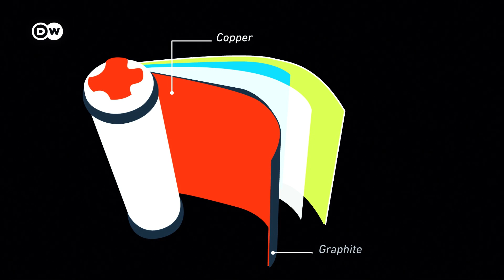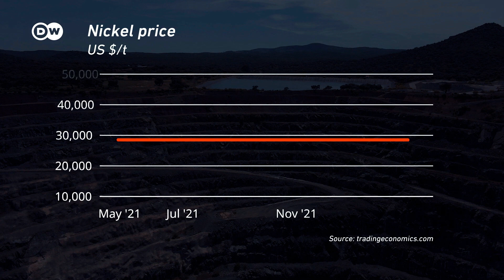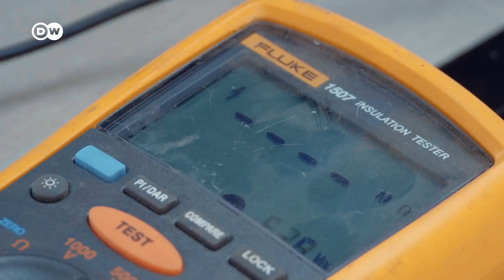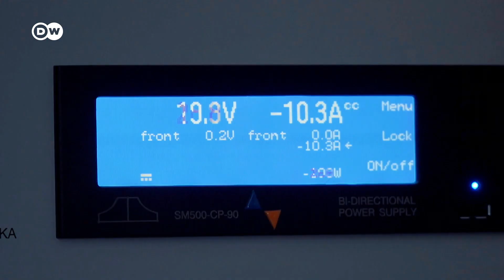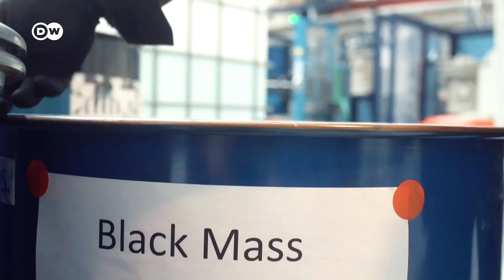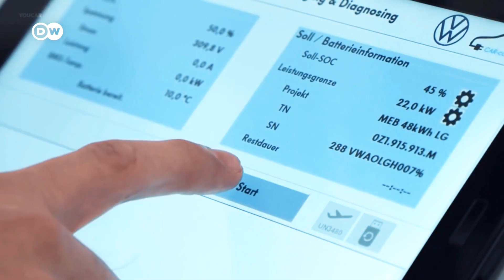Battery Recycling: The End of Cobalt Mining?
The battery recycling loop is of growing concern for all car manufacturers in their drive to secure raw materials needed to build millions of batteries. Primobius is helping Mercedes-Benz construct its own recycling factory as it seeks to maximize its recycling rate and cut resource consumption and production costs.

Report/Camera/Edit: Markus Böhnisch